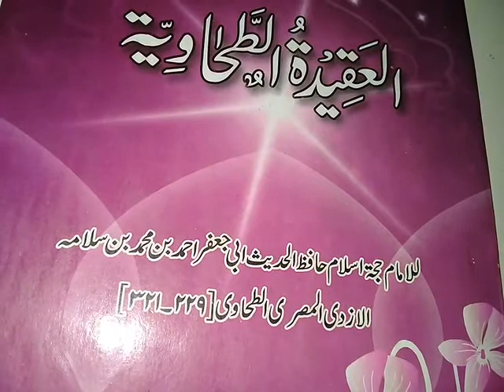عقیدہ طحاویہ عشرہ مبشرہ صحابہ جنتی ہیں انکوجنت کی خوشخبری ملی ہے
دین اسلام کےعقیدے